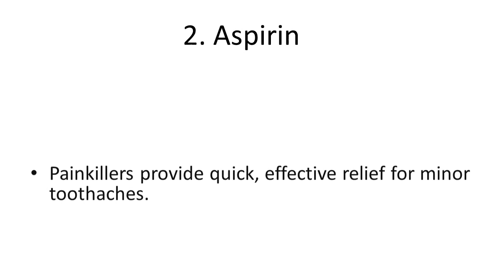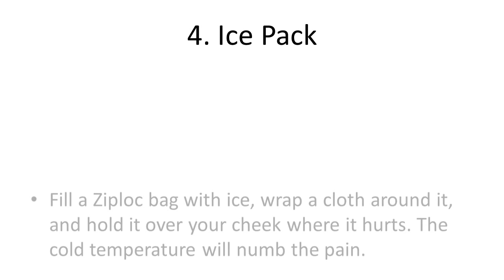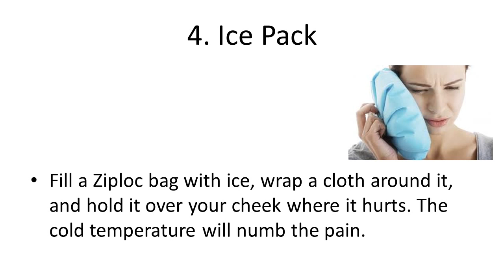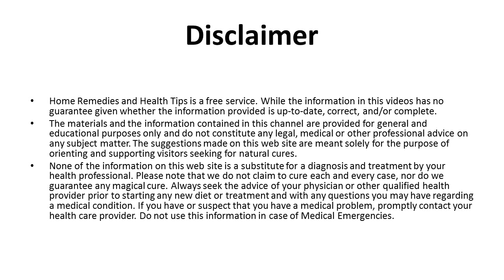5 Home Remedies To Soothe A Toothache | Home Remedies for Toothache- Instant Pain Relief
5 Home Remedies To Soothe A Toothache |  Home Remedies for Toothache- Instant Pain Relief